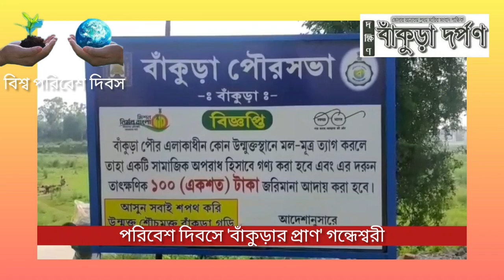'বিশ্ব পরিবেশ দিবস' ও 'বাঁকুড়ার প্রাণ' গন্ধেশ্বরী। একটি বিশেষ প্রতিবেদন